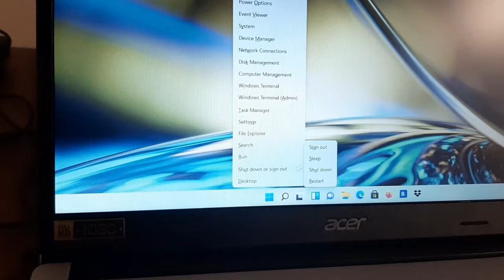How to Shutdown Acer Laptop Using Keyboards For Windows 11 || Acer Aspire 3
acer aspire 3 a315